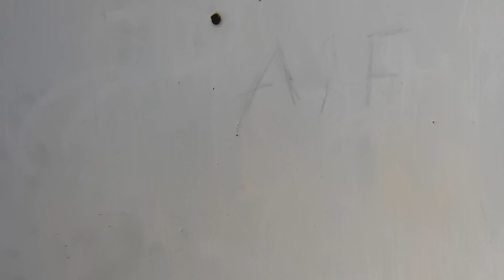“Las Hermanas” en Fresnillo, Zacatecas | Testigo Nocturno